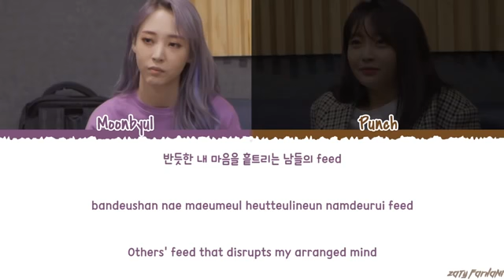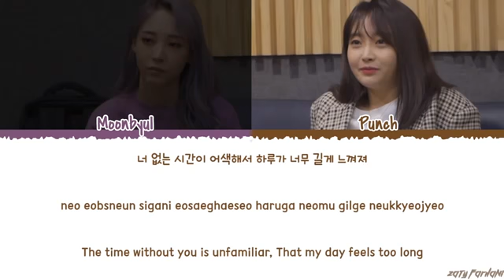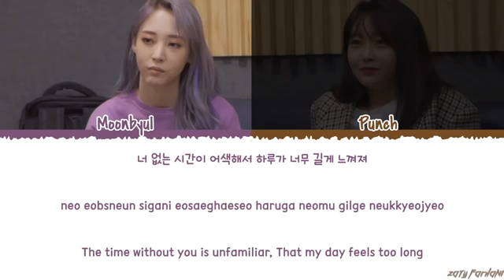MAMAMOO Moonbyul - 'WEIRD DAY' ft PUNCH Lyrics [Color Coded_Han_Rom_Eng]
💕 FOLLOW ME 💕